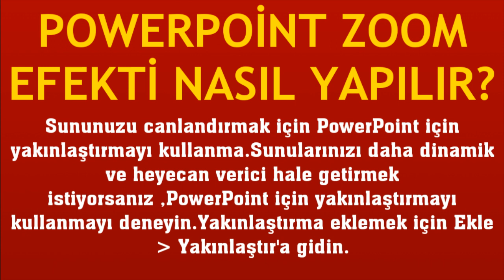Powerpoint Zoom Efekti Nasıl Yapılır?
Merhabalar bu videomuzda sizlerle birlikte microsoft powerpoint zoom efekti nasıl yapılır sorusuna yanıt vermeye çalışıyoruz.İyi Seyirler Dilerim.

powerpoint zoom ekleme
powerpoint zoom efekti nasıl kullanılır
powerpoint yakınlaştırma açma